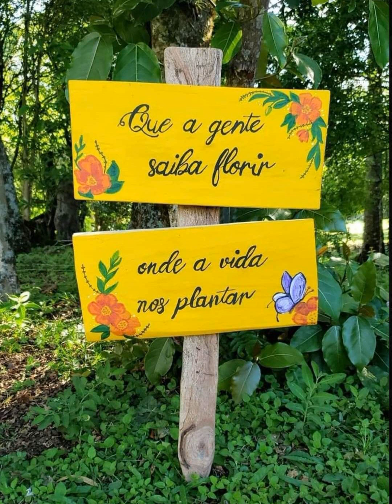best garden design tips and inseprations baho style garden design back ground gardens#garden